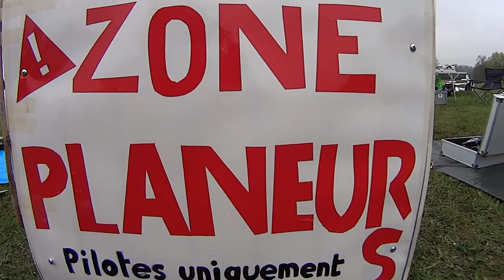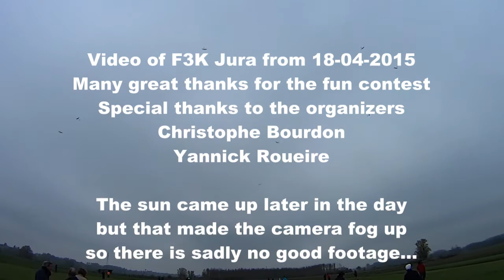F3K Jura 2015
Contest video from Lons le Saunier
Music from Project London soundtrack, by Half Acre Day